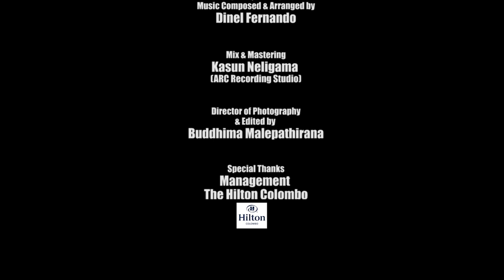Dinel Fernando - A Simple Phrase (Official Music Video)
Lyrics - Dinel Fernando
Melody - Dinel Fernando
Music & Arrangement - Dinel Fernando
Mix & Mastering - Kasun Naligama (ARC Recording Studio)
Director & Photography & Editing - Buddhima Malepathirana

Management The Hilton Colombo